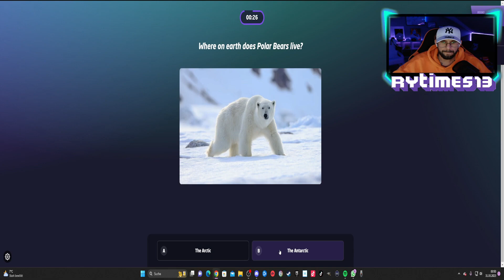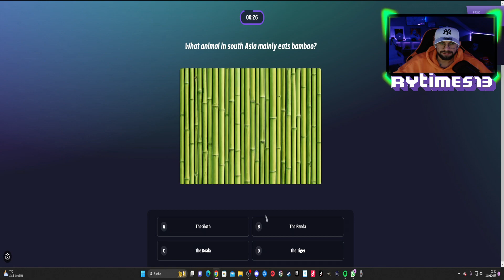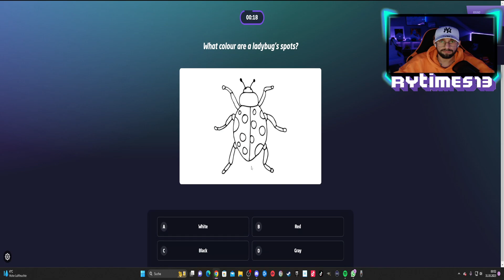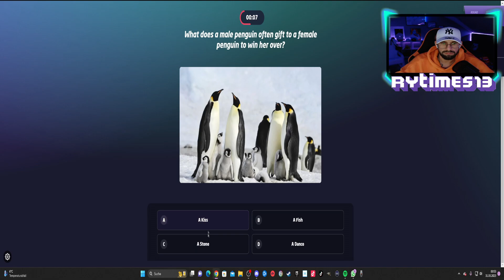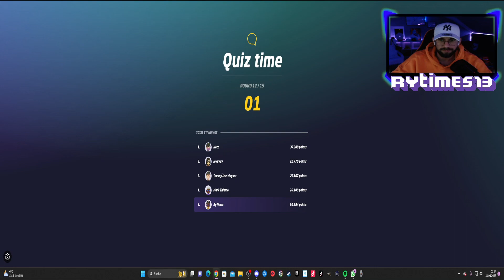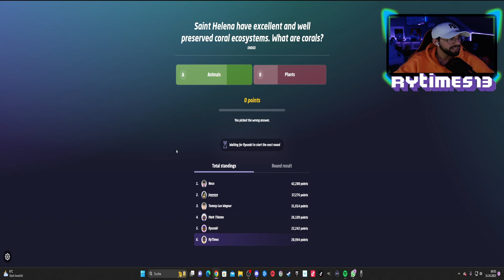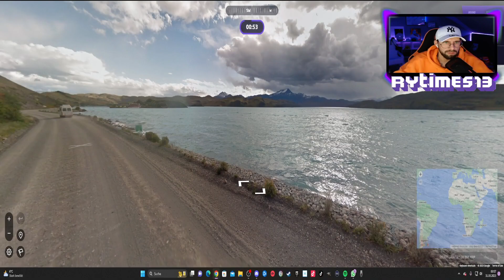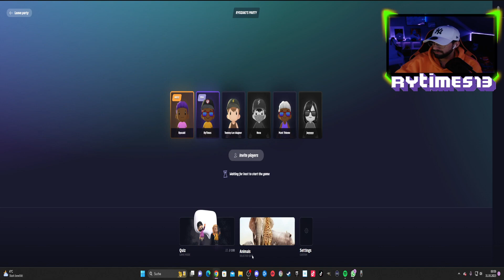Quiz Time mit der Crew❓#1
❤️ÖFFNEN FÜR SEXY STUFF❤️

Ich Spiele auf Pc!

Viel Spaß